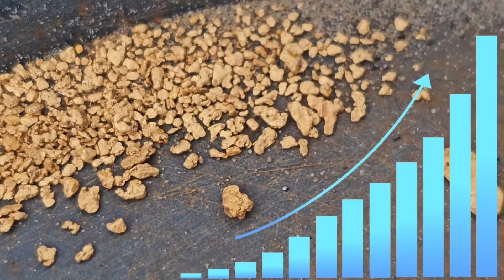Can You Make a Living Just Panning Gold!? | The Modern Gold Rush Has Started!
You Can Make a Living Just Panning Gold! | The Modern Gold Rush Has Started!

Join us as we explore the new gold rush sweeping the nation! With record-breaking gold prices and advances in prospecting technology, the hunt is on! From amateur enthusiasts to seasoned prospectors, everyone's eager to strike it rich.
This episode is focused on using a hand dredge to clean out a section of bedrock that is producing big chunky gold! You will not believe how much money I made from this one spot in just 8 hours!